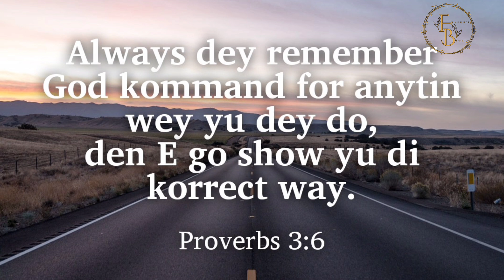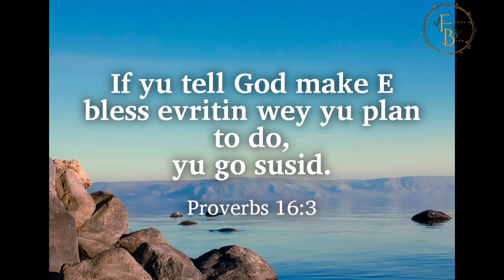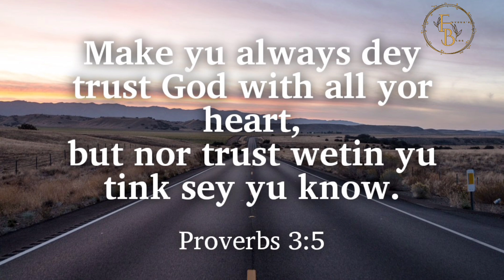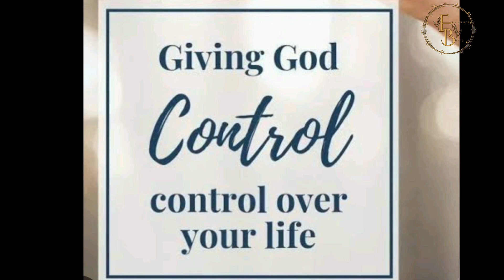COMMIT IT TO GOD. OPEN HEAVENS DEVOTIONAL IN PIDGIN ENGLISH. TODAY 15TH SEPTEMBER 2024